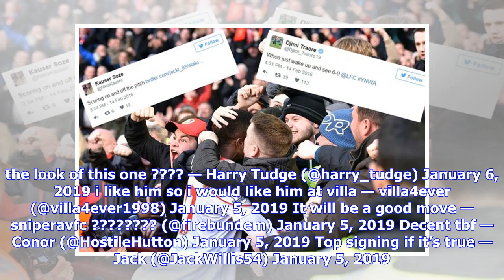'Wow' - Some Aston Villa fans thrilled with reported approach for player, would be 'top signing'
OPINION Dean Smith needs a left-back this month and Christian Fuchs would be a very good addition to the Aston Villa squad if the West Midlands club is able to lure the Leicester ace to Villa Park. According to the Mirror, Villa have approached the Foxes with an enquiry about signing  the 32-year-old left-back, who has only made five appearances in all competitions this season, on loan. It is understood that the Villains would have to pay all of Fuchs’ £60,000-a-week wages, and even though that ...